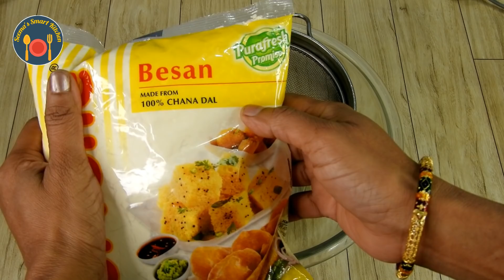20 मिनट में कढ़ाई में सॉफ्ट जालीदार ढोकला और आटा | Dhokla Premix Dhokla Recipe | Seemas Smart Kitchen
Learn how to make Dhokla and Dhokla Permix recipe at home. 20 मिनट में कढ़ाई में सॉफ्ट जरीदार ढोकला और आटा | Dhokla Premix Dhokla Recipe | Seemas Smart Kitchen.

Ingredients
(Dhokla Premix)
½ kg thin Gram flour (6.5 cup)
100 gm thin Semolina (½ cup)
50 gm Urad flour  (½ cup )
6 tsp Sugar
5 tsp salt
3 tsp Citric acid
6 tsp regular ENO

(Dhokla)
1.5 cup Dhokla premix
¾ cup Water
1.5 tbsp Oil
(For Tadka)
1 tsp Sugar
2 tsp Oil
1 tsp Mustard seeds
4-5 green Chilli
Curry leaves

dhokla recipe,20 मिनट में कढ़ाई में | Dhokla Premix Dhokla Recipe | Seemas Smart Kitchen,dhokla banane ki vidhi,dhokla kaise banate hai,seemas smart kitchen dhokla recipe,easy dhokla recipe,dhokla at home,dhokla at home in cooker,dhokla in kadhai,home made dhokla permix recipe,gujrati khman dhokla recipe,best dhpkla recipe video,dhokla recipe in hindi,spongy dhokla recipe

Links for the products I use:
Cake Tin
Cake Board
Pressure Cooker
Food Processor
Cookware Set
Gas stove
Star Nozal
Piping bags
Equipments Used:
Camera (Nikon B700)
Microphone (Zabel)
Microphone (Boya M1)
Studio Light Stand
Socket E27
Green Backdrop Background
Camera (Canon 80D)
Tripod Amazon Basics 60 inch
Mobile Holder Tripod attachment
Digitek DRL 18 inch Ring Light
Shopee SP-250 Light Stand
Kitchenwares:
Signoraware kitchen set 8 pieces
Signoraware kitchen container 2.5 ltrs
Signoraware kitchen container 1.7 ltrs
Signoraware Oval containter 500 ml
Morphy Richards 1000 wt Food Processor
Morphy Richards OTG
Lumirarc kitchenware Jars
Amway Nutrilite - LUMINARC Food Storage Jar
Blender and Juicer

dhokla recipe,20 मिनट में कढ़ाई में सॉफ्ट जरीदार ढोकला और आटा | Dhokla Premix Dhokla Recipe | Seemas Smart Kitchen,dhokla banane ki vidhi,dhokla kaise banate hai,seemas smart kitchen dhokla recipe,easy dhokla recipe,dhokla at home,dhokla at home in cooker,dhokla in kadhai,home made dhokla permix recipe,gujrati khman dhokla recipe,best dhpkla recipe video,dhokla recipe in hindi,spongy dhokla recipe